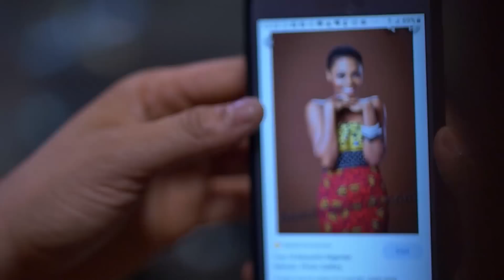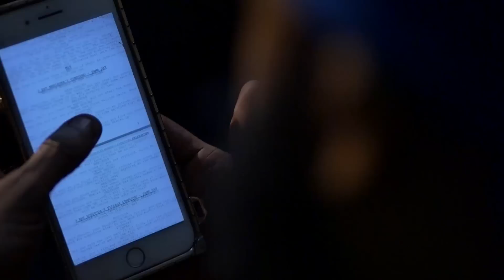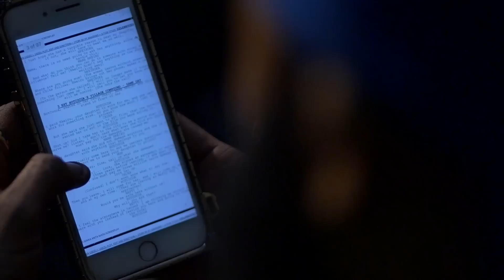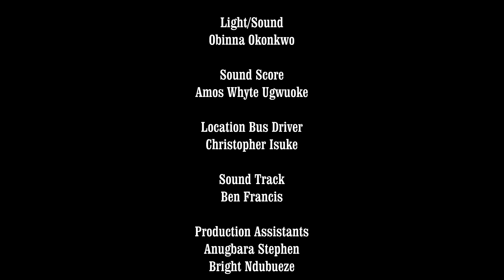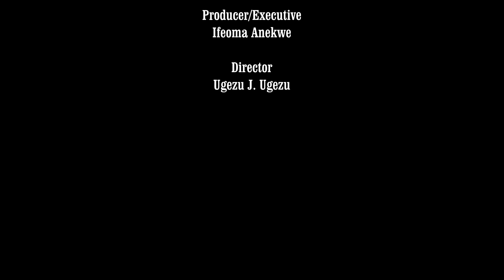FEAR A WOMAN WHO IS WILLING TO DO ANYTHING FOR MONEY AND FAME - 2023 NOLLYWOOD FULL MOVIES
Watch Exciting Nollywood Movies Showing your favorite Nigerian Stars. African Stars Tv is for you to watch the best African movies have to give.